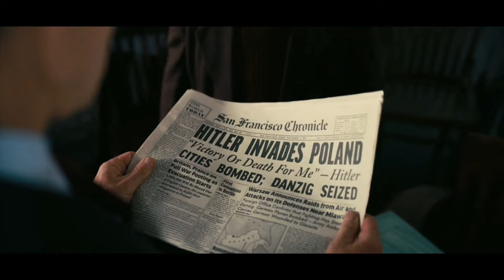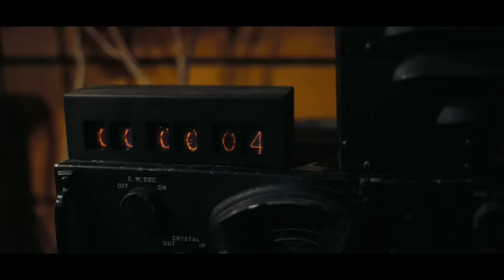Christopher Nolan's Oppenheimer | Official Trailer | Joker(2019) Trailer Style | 4K Enhanced Ver. 2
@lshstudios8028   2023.